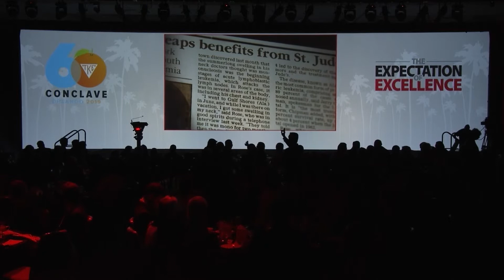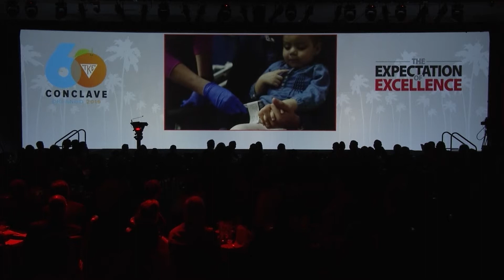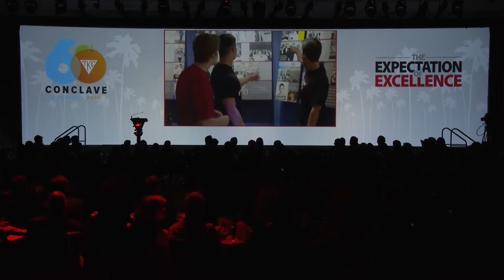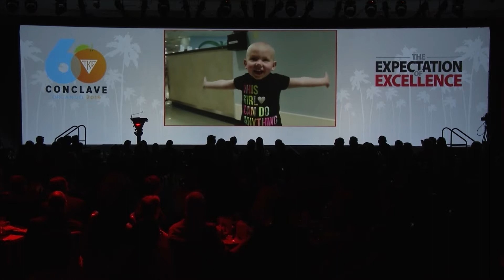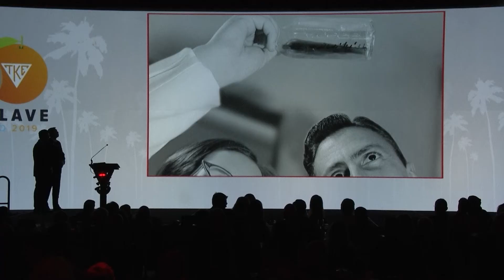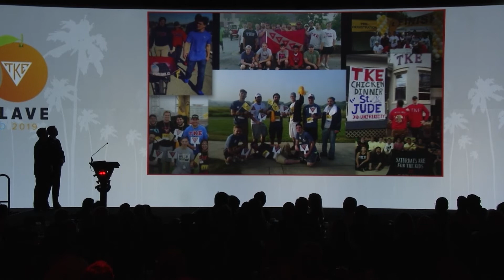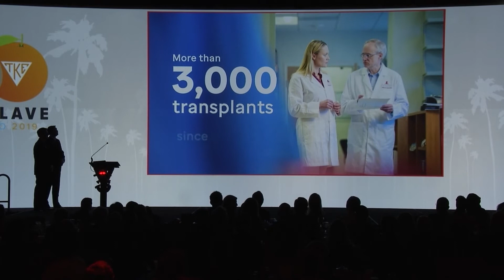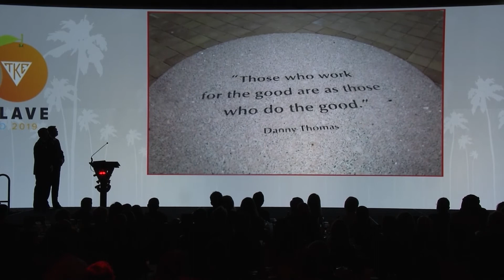10 Million in 10 Years for St. Jude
On August 3, at Conclave 2019 in Orlando, Grand Prytanis Christopher T. Hanson proudly announced our commitment to embark on our most ambitious fundraising campaign yet.

“It is a great honor to share with you our next step in helping to achieve Frater Danny Thomas’s dream that ‘no child should die in the dawn of life.’ Today, we make history. Today, we dedicate ourselves to building a better world by making the largest commitment by any men’s fraternity to St. Jude Children’s Research Hospital. Today, we officially begin our campaign to raise $10 million over the next ten years for the children of St. Jude,” stated Hanson.

This commitment to St. Jude, one that will name the Bone Marrow Transplantation and Research Labs Floor, is one of the most significant philanthropic commitments of any men’s fraternity. Bone marrow transplantation is part of standard treatment for certain types of diseases, including acute myeloid leukemia and treatment-resistant acute lymphoblastic leukemia. The bone marrow transplantation program at St. Jude is one of the largest pediatric programs in the world.